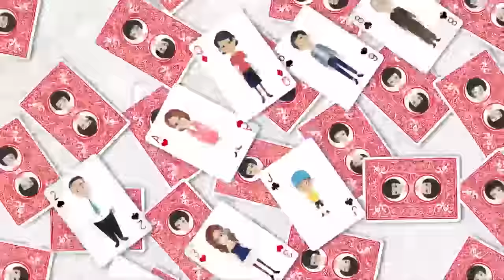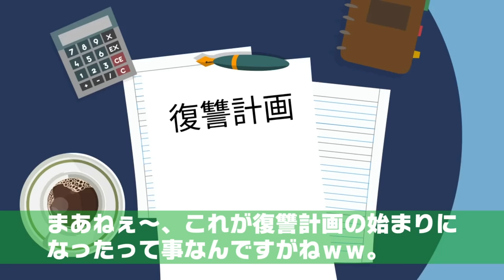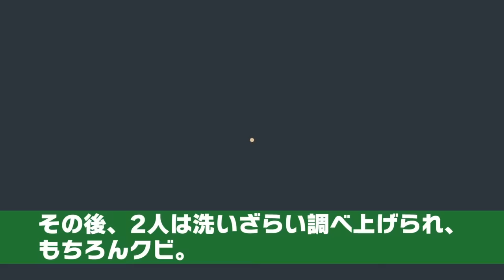予約した高級ウナギ屋に奢られる前提で勝手についてくる職場の先輩⇒翌日、勘違い女が噓がバレた結果ｗ【スカッとする話】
イシシッ！パニ子だよ＼(￣▽￣ )今回は部下の有給休暇中に予約した高級ウナギ屋に奢られる前提で勝手について来た上司のスカッとストーリー！皆さんの職場でもよく財布を忘れる勘違い女、いませんか？